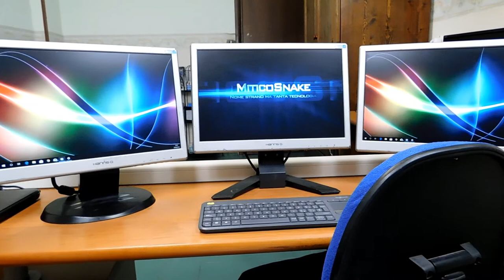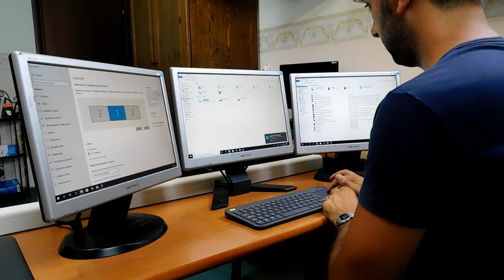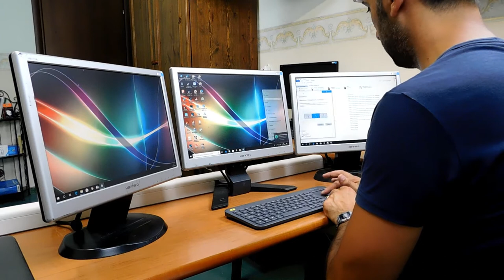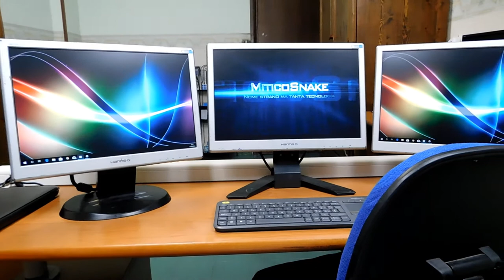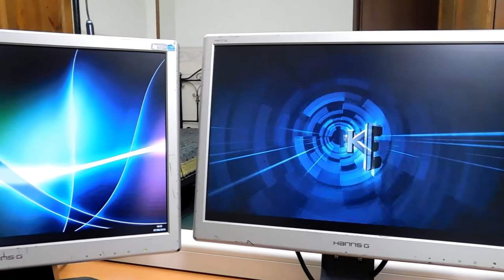Desk setup completato spendendo pochissimo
Domenica scorsa vi avevo portato il mio video vlog, la dove stavo facendo il montaggio del mio nuovo desksetup. In questo video vi presenterò il mio nuovo desksetup, tutti i prodotti itech che ne fanno parte e la somma che ho speso per il tutto. Per il resto vi lascio al video.

P.S: se l'audio risulta troppo disturbato non sono riuscito a far di meglio in fase editing anche perché non avevo settato il mio smartphone per la registrazione audio da microfono esterno. La prossima volta sarà tutto settato a dovere.

Prodotti del mio